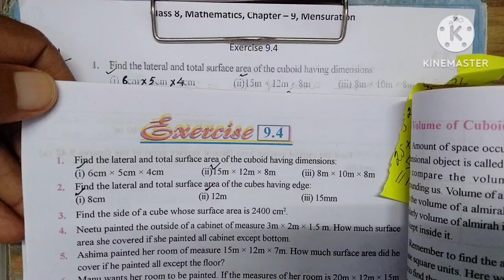EXERCISE 9.4 {Q.1, Q.2, Q.3, Q.4 & Q.5},CHAPTER 9, MENSURATION, CLASS 8, MATH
EXERCISE 9.4{Q.1, Q.2, Q.3, Q.4 & Q.5},CHAPTER 9, MENSURATION, CLASS 8, MATH, ACCORDING TO THE NEW SYLLABUS OF PSEB, 2023-24